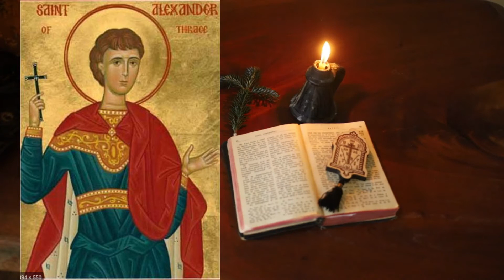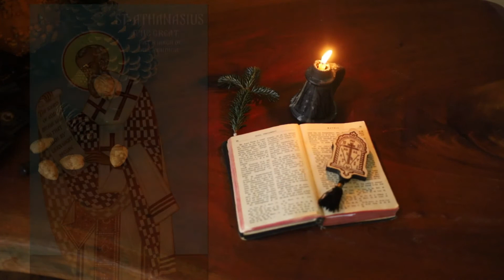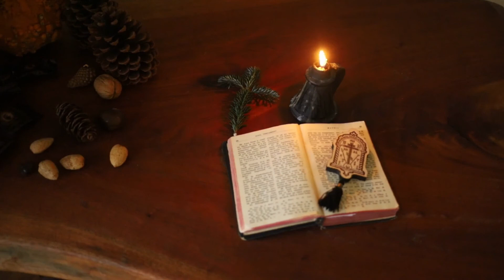Prologue May13: St. The Holy Martyr Glykeria; The Holy Martyr Alexander;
The Holy Martyr Glykeria.
The Holy Martyr Alexander;
Our Holy Fathers John, Euthymius, George and Gabriel of Iviron;
Reflection min : 5:22
Concerning the power of death and the power of the Cross of Christ,
Contemplation min 6:43
To contemplate the action of God the Holy Spirit upon the apostles:
Homily:   min: 7:06
About how God uses the unbelievers in order to punish the believers "Nebuchadrezzar, the king of Babylon, my servant" (Jeremiah 25:9).

Music:courtesy of Fr Cristian Todireanu  and psalts Ioan Aghiorghiesei, Cristian Cojocariu, Andrei Benes, Mihai Ivancea.